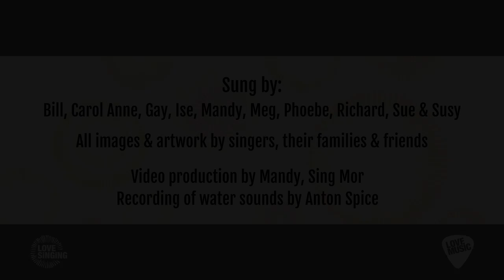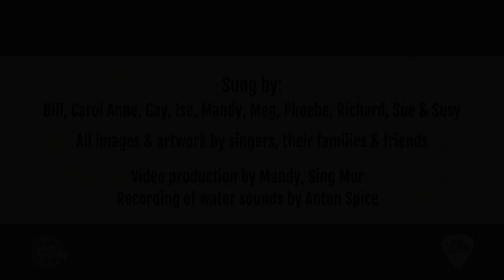Song For Water by Debbie Armour with Sing Mor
Sung by: Bill, Carol Anne, Gay, Ise, Lorna, Mandy, Meg, Phoebe, Richard, Sue & Susy

All images & artwork by singers and their families & friends | Video production by Mandy, Sing Mor | Audio mixing by Mike Kearney | Recording of water sounds by Anton Spice

Access free resources for your choir to learn this song including scores, screen sharing score, lyrics, video and audio resources:

This song and its learning resources are shareable under Creative Commons license: “Attribution-NonCommercial-NoDerivs CC BY-NC-ND”, meaning that any individual has permission to download the work and share it with others but without altering it in any way, using it to create derivative works or using it commercially.

Commissioned as part of Love Singing, produced by music inclusion and education charity Love Music, charity number SC037370.

Love Singing is funded by Creative Scotland.